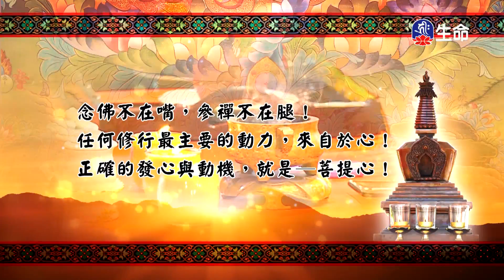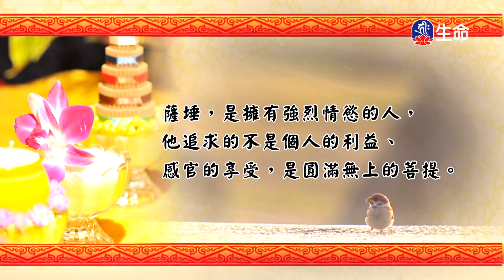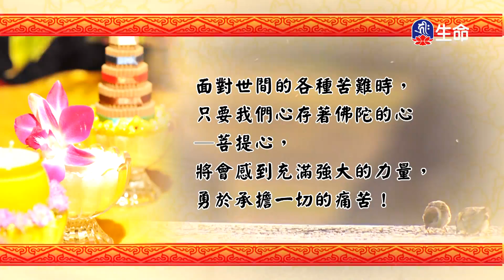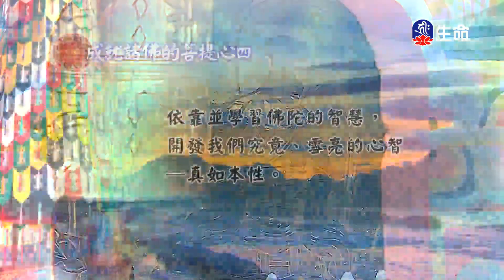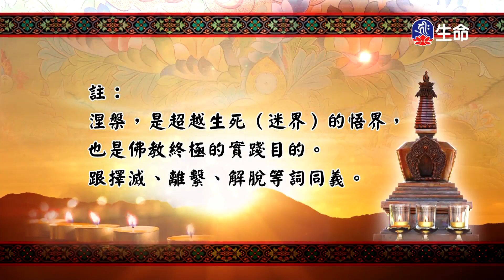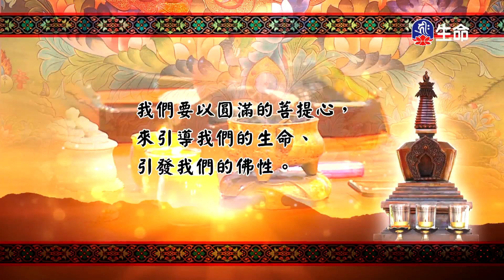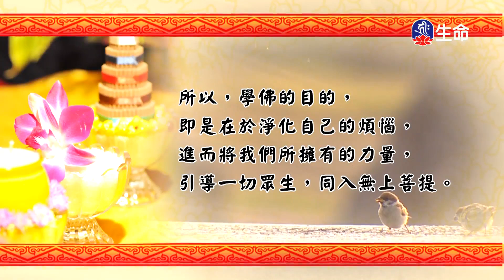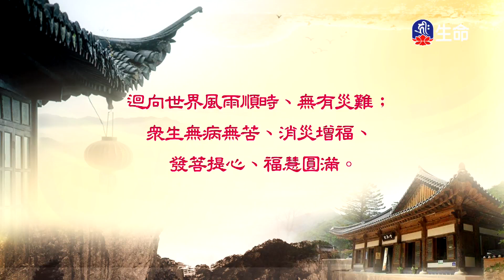佛法的修學(518)_慈悲法語_(lifetv_20201215_11：30)